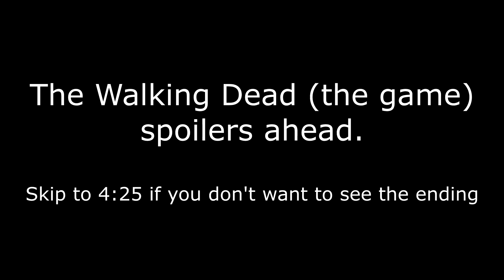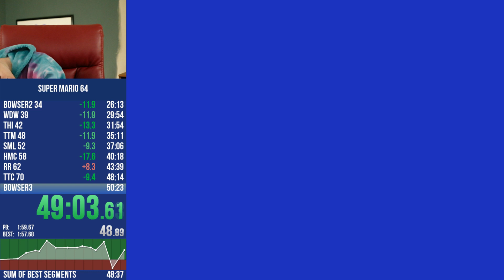Clint Stevens Top Clips of All Time pt. 6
Clint Stevens started streaming in 2015. He is known for his Mario speedruns and funny personality. Nowadays, he is one of the most viewed speedrunning channels. Here are some of his most viewed Twitch clips of all time. Enjoy!